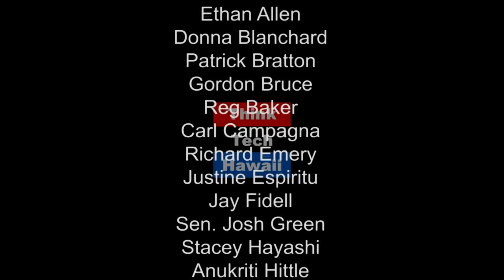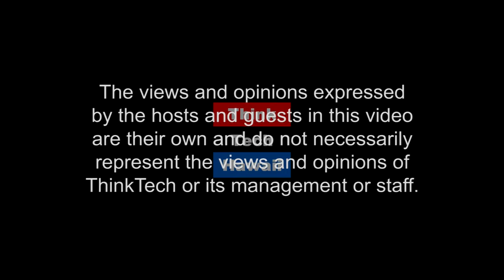Renewable Tech News in Review: Conservation, Clean Transportation and Beyond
Stan the Energy Man and Rachel the Energy Woman bring news updates covering the IUCN World Conservation Congress, the Energy Storage Conference held at NELHA in Kona, reports on HNEI and HCATT projects with the military and touch on a preview of next week’s Hydrogen Implementation Working Group.